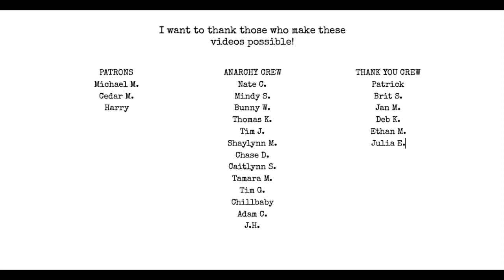Jump start your writing career in MINUTES!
The one saying that can change the direction in your life...

00:42 the saying that transformed my writing
01:24  real world examples
01:34 i hate matt wall
03:41 poetic anarchy
07:31 what do you want?
09:25 why is started this channel
10:11 you never know